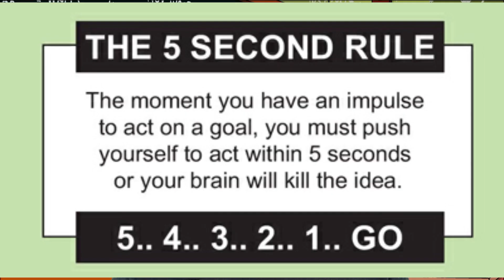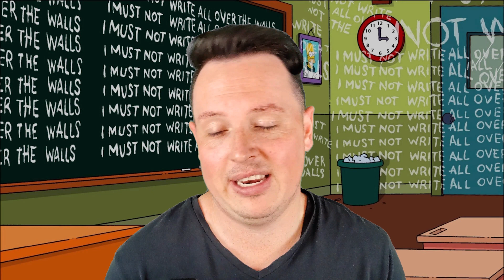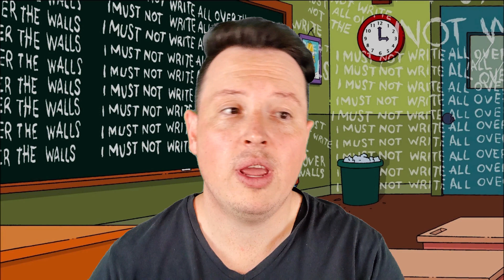How I Became Articulate with my Speaking (5 Secrets)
Welcome to your ultimate guide to mastering conversations. Uncover the 5 simple yet powerful steps to transform your communication skills, overcome social anxiety, and build meaningful connections.

In this video, we'll delve into the essential art of conversation. You'll discover how to use the '5-second rule' to beat social anxiety, the power of asking engaging questions, the magic of using assumptions and statements, and how to embrace silence confidently. Most importantly, you'll learn to see others as humans, just like yourself, sharing similar experiences.

These 5 transformative steps that will not only make you an incredible conversationalist but also enrich your personal and professional relationships. Whether you're a social butterfly or a wallflower, these tips are designed to take your conversation skills to the next level.

If you've ever wondered how to make small talk interesting, or how to turn a casual chat into a deep, meaningful conversation - You're just 5 steps away from becoming a 'Social God'!

TIMESTAMPS:

0:00 - Social Anxiety is Normal
3:09 - Why We Fear Conversation
4:27 - Step 1
6:01 - Step 2
8:45 - Step 3
10:30 - Step 4
12:15 - Step 5
14:20 - Bonus Tip

📱 Summary Lessons